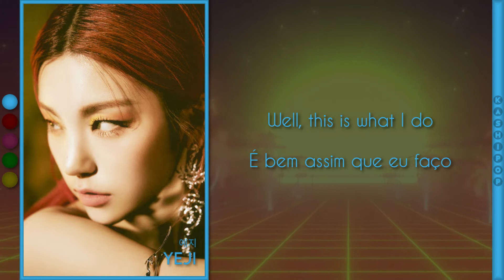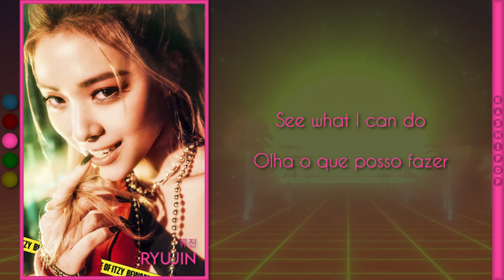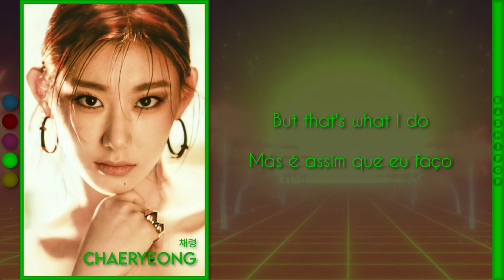ITZY (있지) "SHOOT!" Color Coded Lyrics [HAN/ROM/ENG/PT-BR]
Video: kashipop
Images: Simmer, Huimang and Andy
Edition: Andy
Divulgation: Kiressy and Andy
Hangul: Naver Vibe
Romanization: Huimang
English Translation: Huimang
Portuguese Translation: Huimang

Artist: ITZY
Track: SHOOT!
Album: GUESS WHO
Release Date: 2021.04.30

Our Biases
Kiressy: Lia
Simmer, Andy and Huimang: Chaeryeong